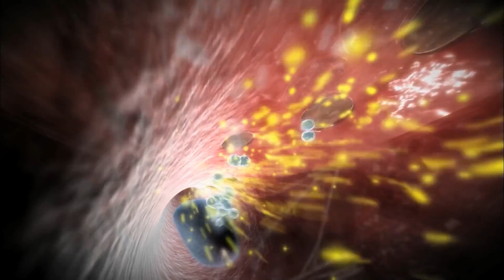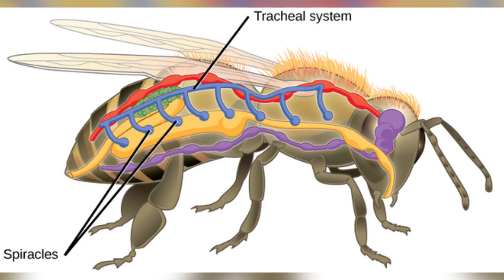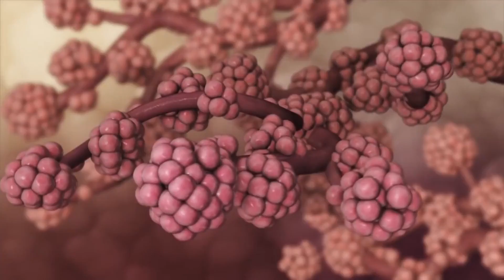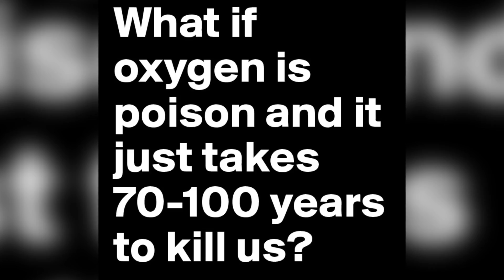What If The Oxygen On Earth Doubled?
What If The World Lost Oxygen For 5 Seconds?

Now, they often say that too much of a good thing is often bad--but what if we applied that same idiom to the most essential component of our ensured human survival. Oxygen! The Breath of Life. Sweet, sweet, fresh air--the best friend to our lungs, our blood and our brains--and the only reason that we can continue watching this video for the next 9 or so minutes. Oxygen is awesome--and it’s safe to say that without it, we wouldn’t ever be around to posit ourselves upon this particular hypothetical notion. Now, although we’ve covered the Earth’s supply of oxygen cutting out in various experimental LBQ’s--today let’s see what life would be like with more of the stuff, and believe me--things would be much more interesting than you might first have expected.